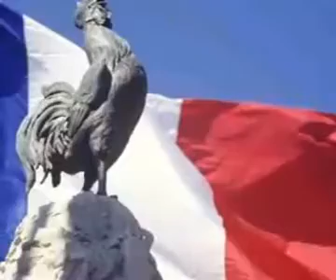front national 02